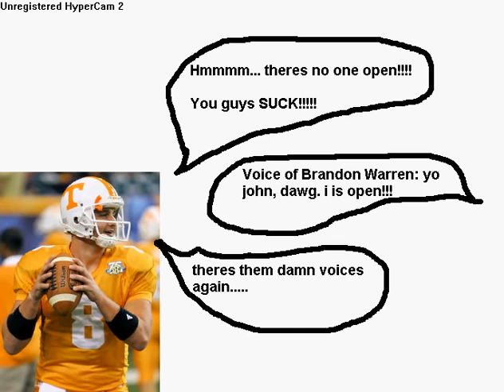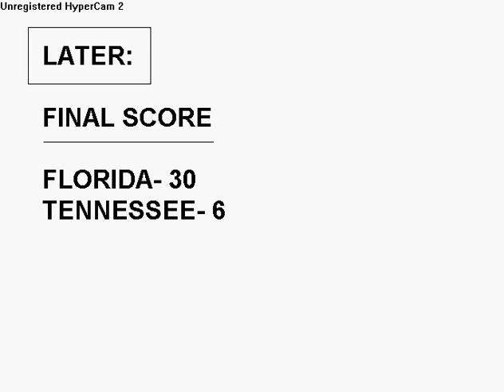Adventures of Jonathan Crompton